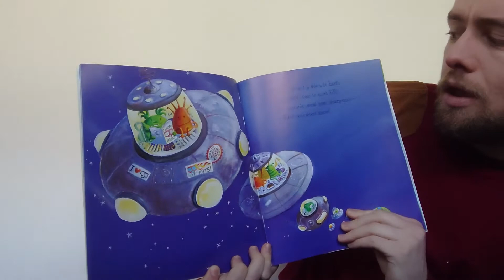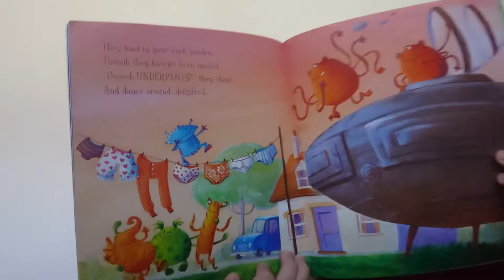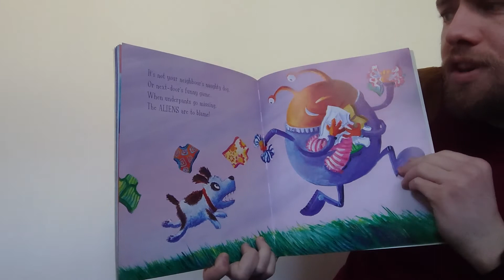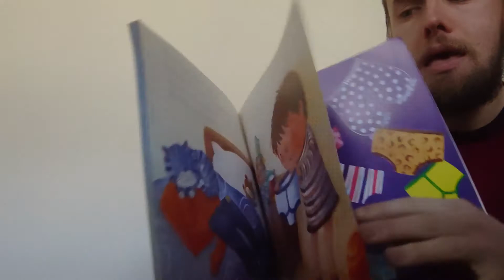Aliens Love Underpants - Storytime with Stuart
This episode sees Stuart read an absolute cracker - Aliens Love Underpants by Claire Freedman & Ben Cort
You're in for a treat here. Hilarious rhyming fun for everyone.